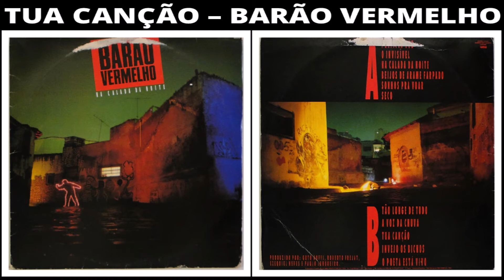BARÃO VERMELHO - TUA CANÇÃO (1990)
Tua Canção - Barão Vermelho

Te faço uma canção
Tão Antiga e tão bonita
Não tem queixa e nem ferida
É proteção pra toda a vida
Porque você entende meus sonhos
Teu sexo tem o gosto que eu gosto
Tua boca, carne, tua saliva
Faz a minha carne mais viva

Então eu faço esse carinho
E assim fico menos sozinho
Meu coração não chora mais
Na ponta de qualquer espinho

Hum... Hum... Hummmm...

Não tenha medo do futuro
Do escuro ou da hora de acordar
Dorme em paz amor o tempo
que a minha canção soar
E não deixe de sonhar
Com o possível e o impossível
No amor é quase sempre assim
Tudo imprevisível
Não deixe de sonhar

Tudo imprevisível